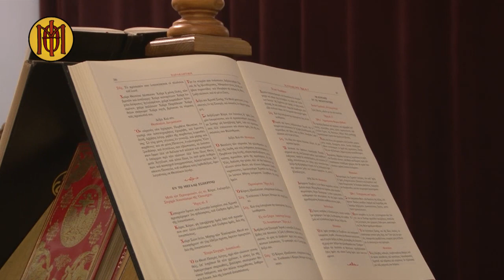ΑΡΧΙΕΡΑΤΙΚΗ ΘΕΙΑ ΛΕΙΤΟΥΡΓΙΑ ΙΝ. ΑΓΙΟΥ ΝΙΚΟΛΑΟΥ ΘΕΣ/ΝΙΚΗΣ 6/12/2019